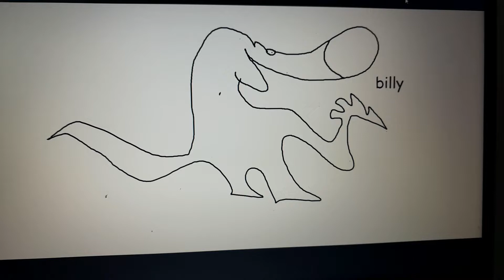Animals United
even though i hate this movie